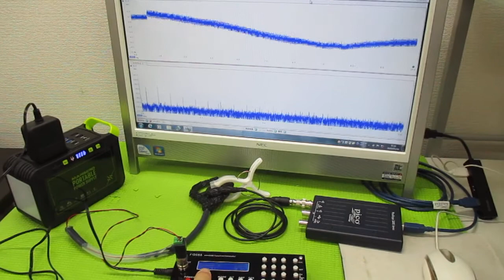対象物の振動モードに合わせた、超音波制御技術 ultrasonic-labo